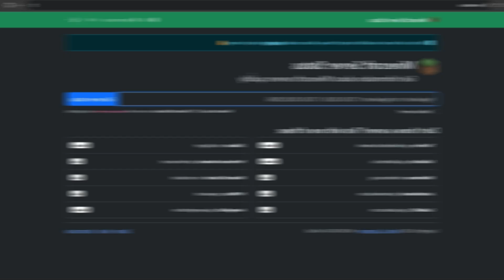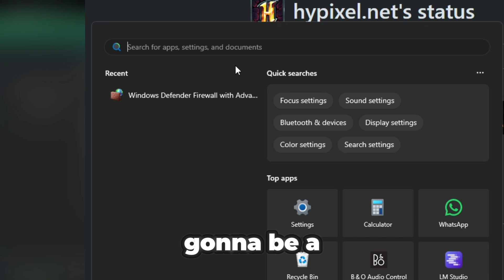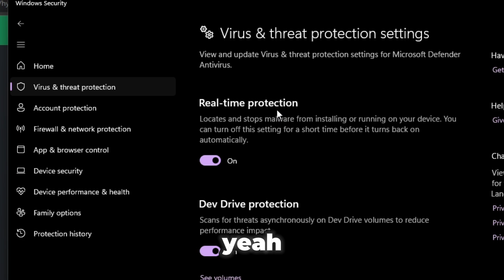Minecraft: getsockopt Error (Quick fix)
Please hit LIKE and SUB for more! :)